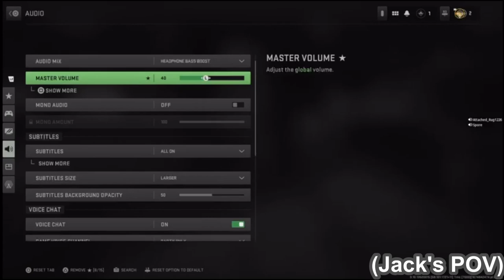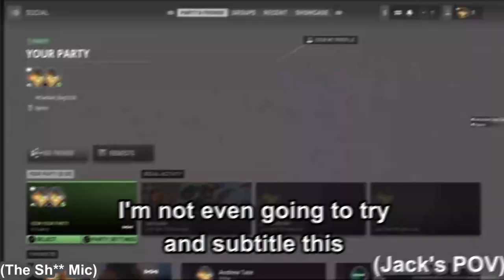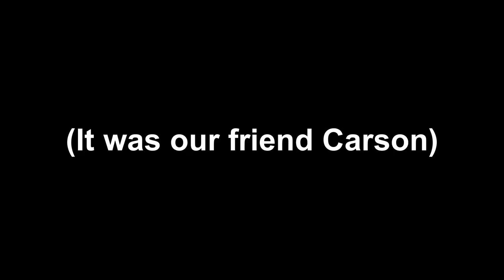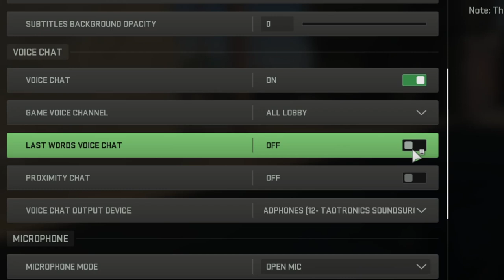Call of Duty but it's Warzone 2 Much For us to Handle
Arguably the buggiest, dumbest and most chaotic session we've ever played of Call of Duty, but also the first one I've decided to put on my channel.  With that said, I hope you enjoy, and have a great day. :)